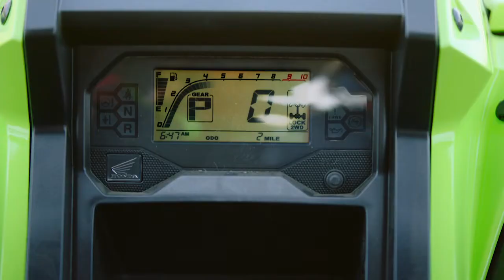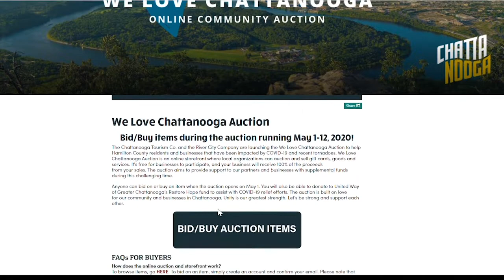CFC Rewind - CFC vs Memphis City FC June 4, 2016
This is CFC REWIND: A condensed version of significant matches in CFC history.  Be sure to check out CFC and other items from area businesses in the We Love Chattanooga Auction to benefit United Way's COVID-19 Response and Recovery Fund.